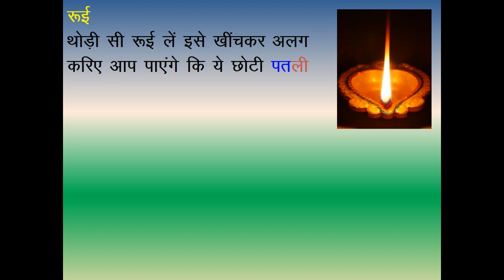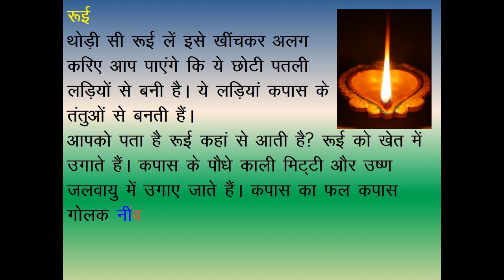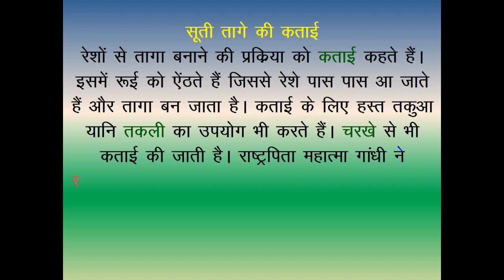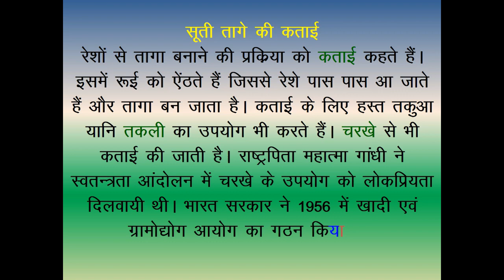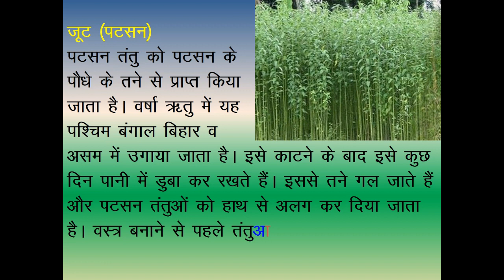तंतु से वस्त्र तक भाग - 2 कक्षा 6 अध्याय 3